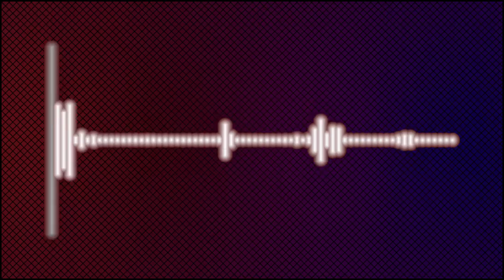Left 4 Dead: Part 3 - No Mercy: The Sewers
Popping some heads & dropping some bodies in the classic and unforgettable Left 4 Dead. Gangsta ass gameplay!